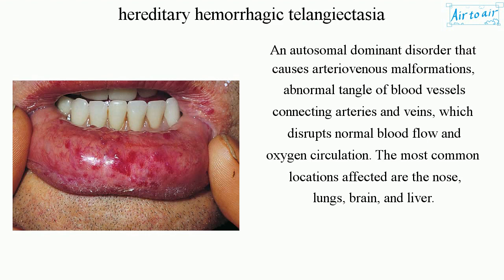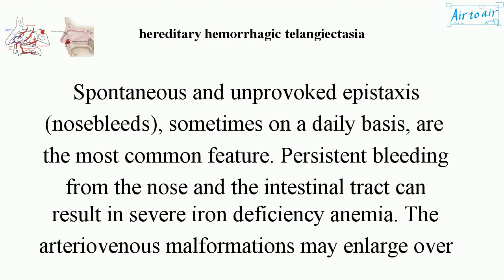hereditary hemorrhagic telangiectasia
(HHT, Osler-Weber-Rendu disease, OWRD)

An autosomal dominant disorder that causes arteriovenous malformations, abnormal tangle of blood vessels connecting arteries and veins, which disrupts normal blood flow and oxygen circulation. The most common locations affected are the nose, lungs, brain, and liver.

Spontaneous and unprovoked epistaxis (nosebleeds), sometimes on a daily basis, are the most common feature. Persistent bleeding from the nose and the intestinal tract can result in severe iron deficiency anemia. The arteriovenous malformations may enlarge over time and can bleed or rupture, sometimes causing catastrophic complications.